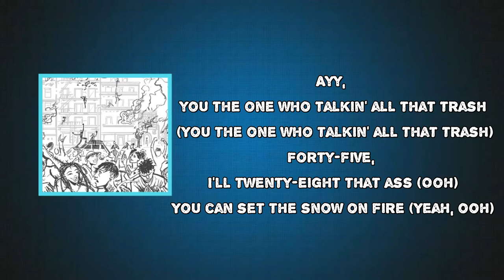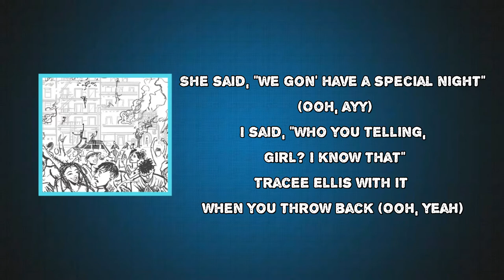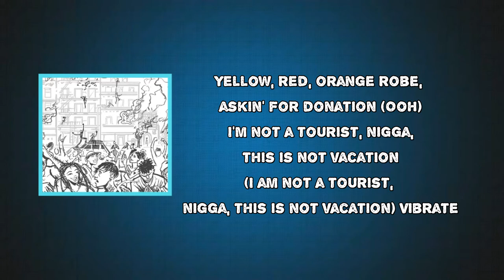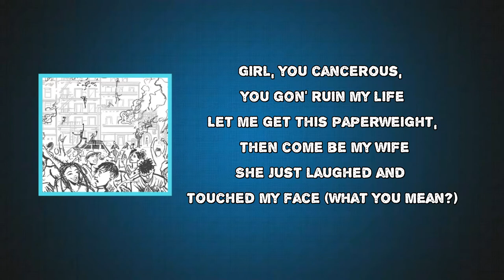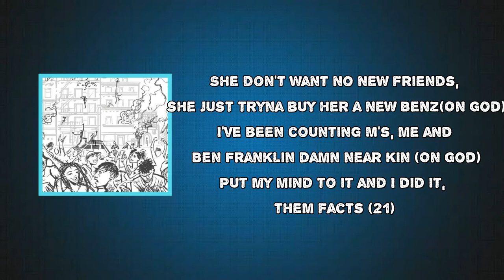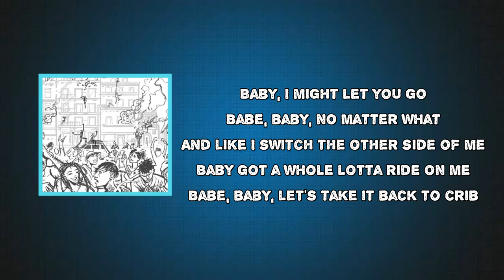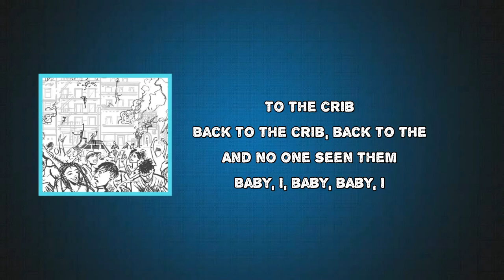Childish Gambino - 12.38 (Lyrics)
12.38 by Childish Gambino
Album: 3.15.20

12.38 Lyrics:

Uh
Someone made a mess in my account (Someone sound like me, yes)
Someone bought a Patek in a panic (Yes, yes)
Bode, Bentley addict, I go manic (Oh no)
Hit the oochie-coochie 'til it's slanted, ooh
I'm gon' beat it up, ooh, lady
I'm gon' make your dreams come, baby
Ayy, you the one who talkin' all that trash (You the one who talkin' all that trash)
Forty-five, I'll twenty-eight that ass (Ooh)
You can set the snow on fire (Yeah, ooh)
You smell like a peach papaya
She said, "Eat this psilocybin, I'ma be right back"
I'm like, "Aight" (Aight)
"Ayy, I don't know what psilocybin is" (No)
"This better not be no molly"
She just laughed and closed the door
Dark chocolate, sea salt
I took a bite
She said, "We gon' have a special night" (Ooh, ayy)
I said, "Who you telling, girl? I know that"
Tracee Ellis with it when you throw back (Ooh, yeah)
Girl, I see your (Shadow move)
Ooh, you're so divine (Yes, you are)
And them panties came off (Ooh, yes they did)
I'ma give you some privacy (Uh)
Pictures with your stepsisters (Hmm)
N. K. Jemisin with you, uh
Got the All About Love, on some bell hooks
Then I turned to a dirty look, uh (Meow)
Ayy, why your cat lookin' at me sideways?
"Sing to her"
I said, "Nah, I'll put on the radio though"
(I might let you go)
Lay back on my back (Uh), vibrate
My ex on some BS
She walked out the closet
Girl, never write a check I can't deposit
She said, "Boy, stop, let's go walkin'" (Let's go walkin')
"You wanna be outside for this"
We just talkin'
Dogpark looking like a Trader Joe's (Roof, roof)
Papillon, mmh, thought you hated those
Other girls, uh, let they shady show
Every time we walk around
They say, "How she gonna hold him down?" No
They don't know what they missing
Most these niggas wanna run around with these SZAs (Yeah)
I prefer to just stroll the park with this Chaka
Baby girl was just diggin' all in my pockets (All in my pockets)
I was going hard (By the magic hour)
We were holdin' hands, tried to make me understand (Yeah)
Make girls fall in love, that's my (Magic power), yes
Everybody's jealous I won't ease it with these colors
Ooh, I wanna see it in the moonlight
I'm not a tourist, nigga, this is not vacation (I am not a tourist, nigga, this is not vacation)
Vibrate
Goddamn, man, this girl goin' crazy on my Motorola
She said, "Let me answer it" (Let me answer)
Then she'll know it's over (Ooh)
Girl, you cancerous, you gon' ruin my life
Let me get this paperweight, then come be my wife
She just laughed and touched my face (What you mean?)
You don't understand what this is (Oh wait, wait, wait, wait)
I ain't lookin' for another lifetime
Let's just stay here and enjoy the great design
Had the iceberg tucked in my waist (Bling)
Fuck an omelet, you can eat off my face (No)
I just thought that we were vibin'
You don't love her, then you lyin'
Come and go and you get tulips
Put a finger to my two lips (It's okay)
Ooh, you got it bad, just remember what we had
You can set the snow on fire
The reason that you suffer is desire (Huh)
The reason that I'm moving with this ooh-wee
I was lovin' life, I got too deep (I was too deep)
Woke up in my room, she was long gone
Toni singing me another sad song (Ooh)
Eternity
Oh, until we meet again

This ain't special, tell me what you want
This ain't special, baby, this is fun

Drop it off (21), let me see if your booty soft
Gold mouth (Hold up, hold up), yes, I'm from the Dirty South
Lights out (Straight up), summertime, I brought the ice out (21)
Pipes out (On God), all my shooters came from Moscow
Got a girl in Harvard, I talk proper when I call her (21)
Baby, I'm a baller, ain't no way that I can raw ya (Straight up)
She don't want no new friends, she just tryna buy her a new Benz (On God)
I've been counting M's, me and Ben Franklin damn near kin (On God)
Put my mind to it and I did it, them facts (21)
Talkin' 'bout your brother to get some pussy, that's wack (Straight up)
I ain't trippin', boy, I'm Lamborghini whippin' (21, 21)
Straight up out the trenches, money made me ign'ant (It did)
I'm on a private jet eatin' Popeyes chicken (21)
I be flexin' like I'm eatin' Popeye's spinach (21, 21, 21)

Morning dew
Percolating, still have a little time for Sunday, ooh (So baby, let's take it back to the crib)
(Back to the, back, back to the)
Baby, I might let you go
Babe, baby, no matter what
And like I switch the other side of me
Baby got a whole lotta ride on me
Babe, baby, let's take it back to crib
Back, back to the crib
Back, back to the, babe
Baby, baby, no matter what
And I can, I can, I can, I can
To the crib
Back to the crib, back to the
And no one seen them
Baby, I, baby, baby, I

#12.38
#3.15.20